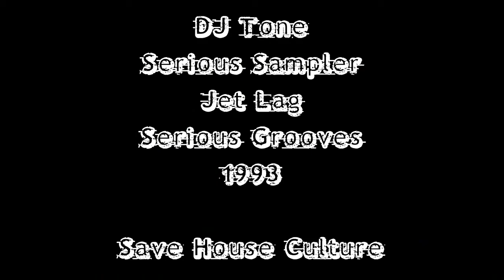DJ Tone (Serious Sampler) - Jet Lag, Serious Grooves 1993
DJ Tone - Serious Sampler
Label:
Serious Grooves
Catalog#:
SGT 6
Format:
Vinyl, 12", Limited Edition, Purple
Country:
UK
Released:
1993
Genre:
Electronic
Style:
House, Deep House
Tracklist
A1    Feeling
A2    You And Me
B1    Jet Lag
B2    Jet Lag (Tones Deep Mix)